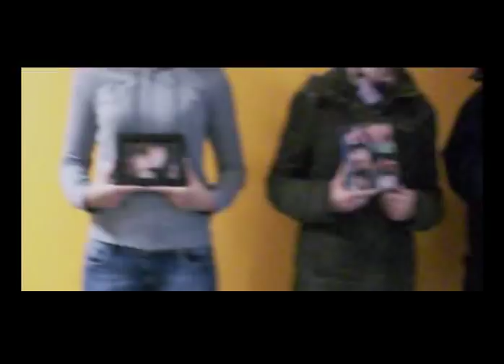Architekt der Beatz feat. 2 BKSP 2.2 - Einen Engel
E I N E N   E N G E L
Videoprojekt der Erzieherklasse der Eugen-Grimminger-Schule Crailsheim für die Weihnachtsfeier 2008.

Mitwirkende:

Annika Grellert, Jenny Beller, Canan Berber, Natalia Hecht, Elli Fakner, Sinah Henke, Anne Schmetzer, Stefanie Andörfer, Clarissa-Marie, Katrin Meitner, Nicole Stahl, Gottfried "Scotty" Krech, Martin Weiß, Esther Huet, Tamara Bensch, Mario Moutinho da Silva, Gabriel Reinhardt, Sarah Herold, H. Lutzeyer

Gesang / Rap

Clarissa-Marie Becke, Annika Grellert, Sinah Henke, Esther Huet, Mario M. da Silva, Anne Schmetzer, Martin Weiß, und alle Mitwirkenden als Chor.

Text

LYRICS:

PART 1.1

Lieber Gott, Allah, Jehova ich muss sagen, deine Welt hat viele Mängel,
Krieg und Krisen, Tod, Armut und keine Perspektiven. Schick mir einen Engel.
Angle, Aniol, Melek, angil, angelos sie sind
In vielen Sprache und Religion bekannt. Was alle Menschen verbindet. Hand in Hand

PART 1.2

Vielleicht text ich dich gerade zu und geh dir auf die Nerven
Obwohl ich weiß, dass so nicht ist. Ja dich als Weggefährten.
Ich freu mich über jede Nachricht, über jedes Wort. Das du für mich da bist,
weiß ich, wenn auch weit entfernt, an einem andern Ort.

BRIDGE

Ein Engel der in meinem Herzen lebt
Jemand der mir Storys erzählt
Mir ins Ohr flüstert und sich zu mir legt
Mich anlächelt und die Hände um mich legt

Ganz egal, eine Person die zu mir steht
Einer der über mich wacht und an der Ferse klebt
Immer für mich da ist, wenn der Schmerz mich quält
Bitte sei bei mir! Dafür sind Engel hier.

REFRAIN

Einen Engel, einen Engel  Ja den brauchen wir.
Einen Engel, einen Engel  Bald kommt er auch zu dir.
Einen Engel, einen Engel  Jeder sehnt sich nach ihm.
Der einem Kraft schenkt und immer wieder nach uns sieht.

PART 2.1

Jemand der mir ´en Ruck gibt, wenn ich kraftlos und am Boden bin
Aufhilft aus dem Chaos wenn alles unmöglich erscheint
Mich wach rüttelt wenn ich ungerecht und scheiße zu anderen bin
mir einen Tritt verpasst, wenn jemand wegen mir weint.

PART 2.2

Engel brauchen wir, vielleicht steht er schon neben dir. Wie
Mutter, Vater, Freund oder deinen geblieben Schatz. Geb´ acht
auf sie, denn sie sind für dich da. Schenk ihnen Vertrauen
Ihr bereichert euch und könnt auch gegenseitig viel aufbauen.

BRIDGE

REFRAIN

CHOIR